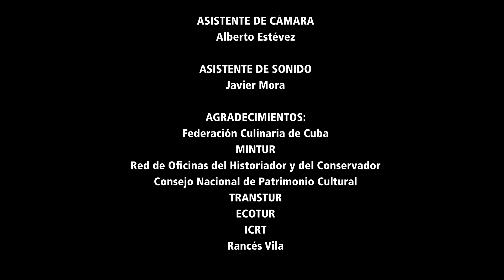Sabe a Cuba / Cienfuegos/ Pollo a la Cienfueguera / Harina de Jaiba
Sabe a Cuba no es solo un programa de comida cubana. Intentamos rescatar las recetas más tipicas de cada región desde sus tradiciones e historia.

Cienfuegos nos sorprendió con sus encantos y riquezas culturales. Desde el Benny hasta sus recetas mas famosas, este es un programa que está listo para encantarte.

¡Síguenos!